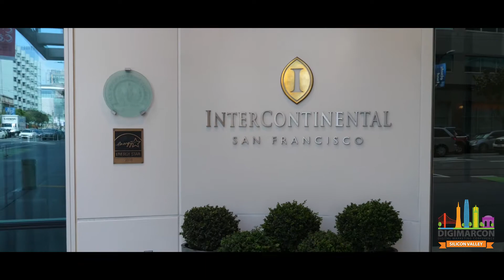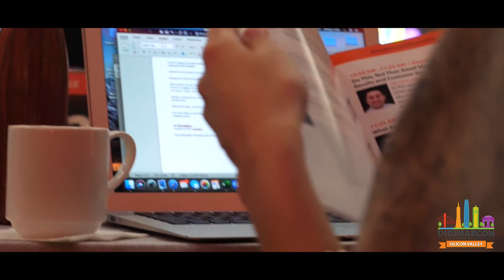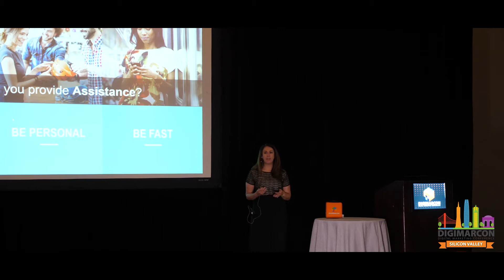DigiMarCon Silicon Valley Highlights